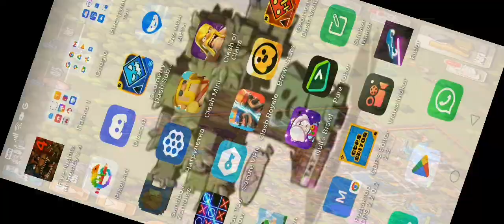12 декабря 2022 г.